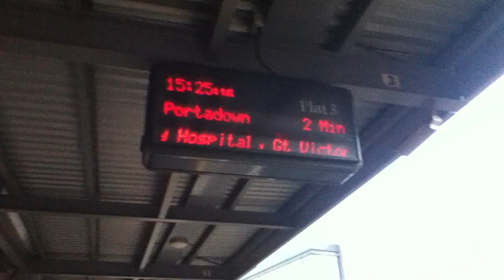15:29 service to portadown